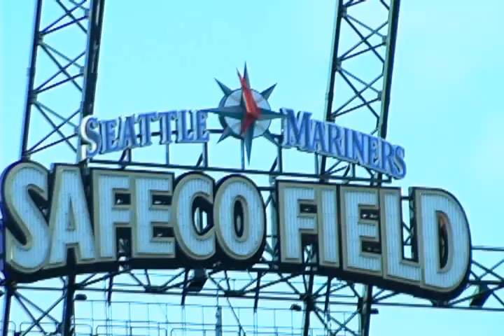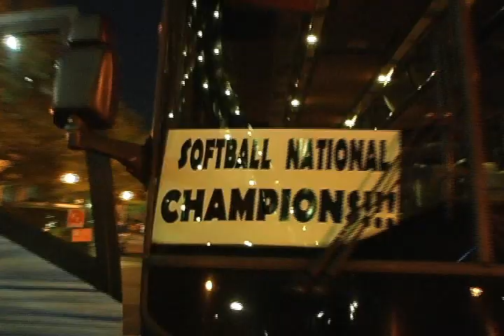Highlights of UW Softball Going To Mariners Game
For this video and more, visit the Dawg Channel All-Access. Behind-the-scenes footage of the National Championship Husky softball team visiting SAFECO Field on June 5 to throw out the ceremonial first pitch.